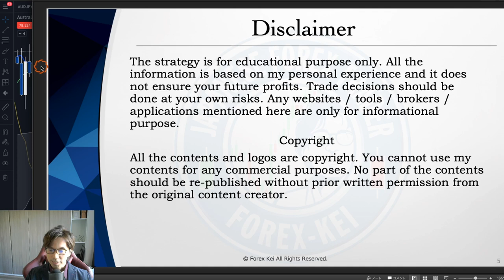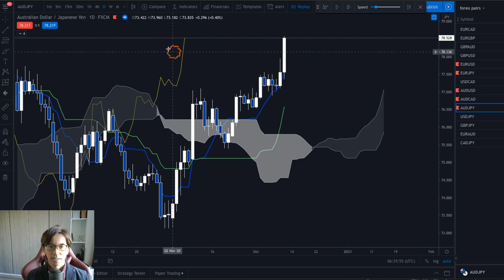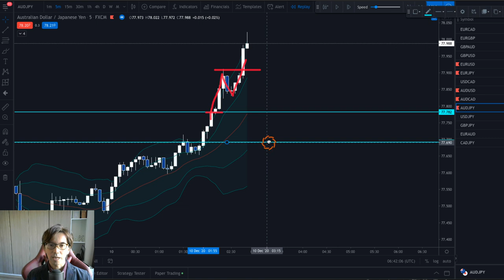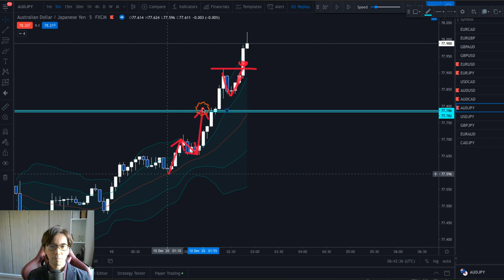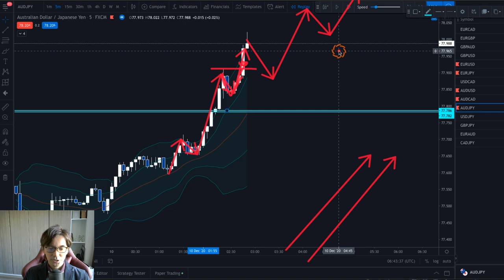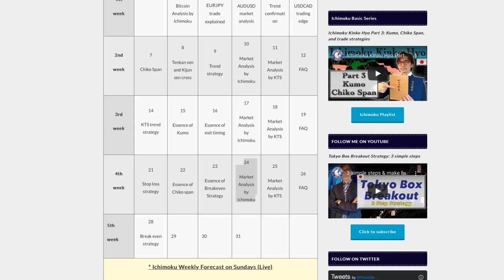The best timing to set a breakeven line / 23 Dec, 2020